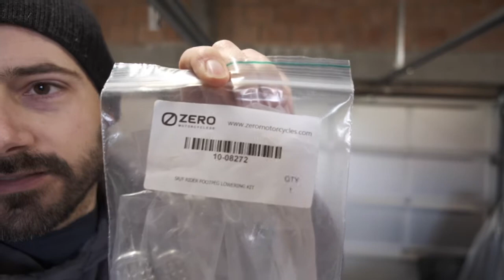Installatie Zero SRF foot peg lowering kit 10-08272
In deze video laat ik zien hoe gemakkelijk je de stepjes van de Zero SRF kunt vervangen door de stepjes van de SRS. Het is letterlijk aan elke kan 1 clipje afnemen en de pin er uit nemen om het stepje te vervangen.

Je kan dit onderdeel bestellen via elke zero verdeler met onderdeel nummer 10-08272. Let er wel op dat je dit als kit koopt en dus niet de twee stepjes (links en rechts) afzonderlijk. Want dat laatste kan dus ook. En dat had ik eigenlijk zelfs eerst zo gedaan maar de webshop was gelukkig attent genoeg om mijn order aan te passen en zelfs het prijsverschil terug te storten.

In de kit zit ook een rempedaal dat evenveel lager komt als de stepjes zelf. Daarvan heb ik zelf nog niet de moeite genomen om het pedaal te vervangen. Iets wat ik op termijn nog wel kan doen moest ik problemen ondervinden.